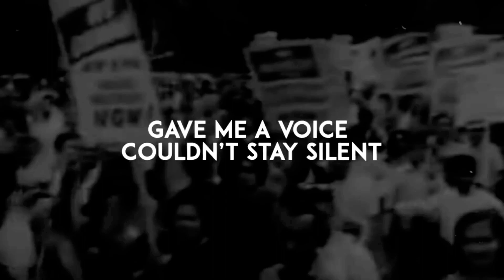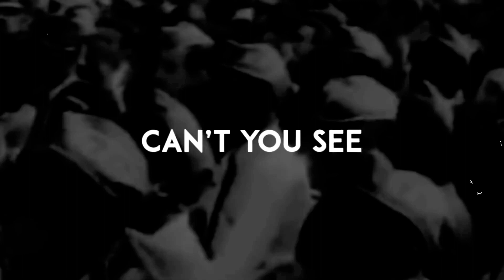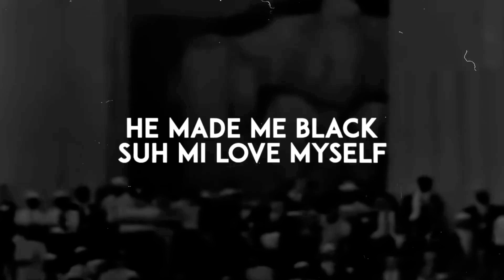Savvo Reckless - Who Bigger (Official Lyrics Video) June 2020.{George Floyd Tribute}.